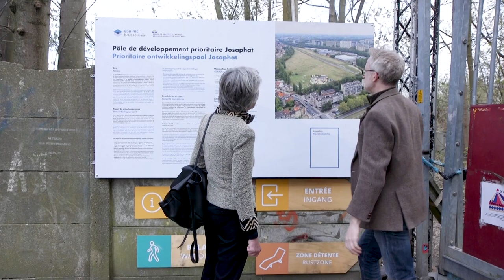FLIRT #01 06.05.2021 David Van Reybrouck × Caroline Lamarche (français)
Le début d’un bon vieux roman de gare ? Caroline Lamarche et David Van Reybrouck ont rendez-vous à la friche Josaphat, l’ancienne gare de triage de Schaerbeek-Josaphat. Ces vieux amis échangent au sujet de l’écriture et de la vie autour d’un thermos de thé.